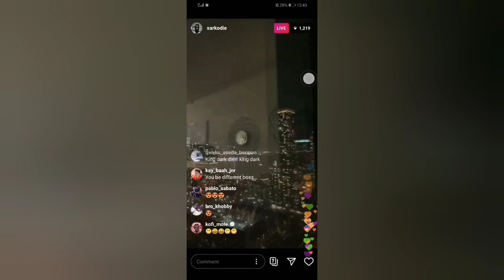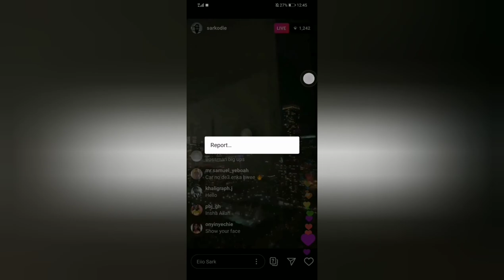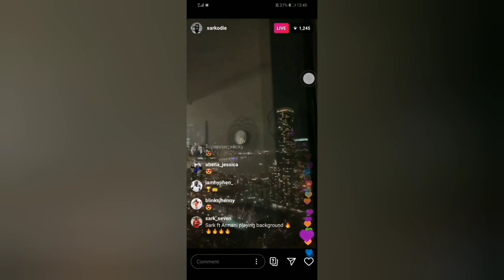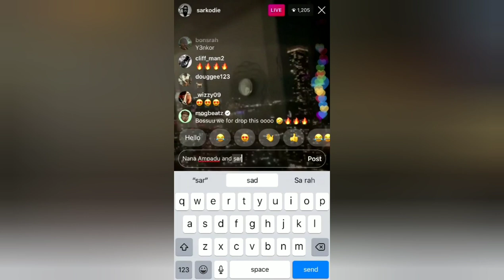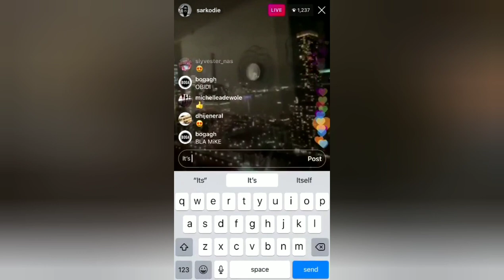Sarkodie Latest Songs Upcoming | Check Out | News Updates